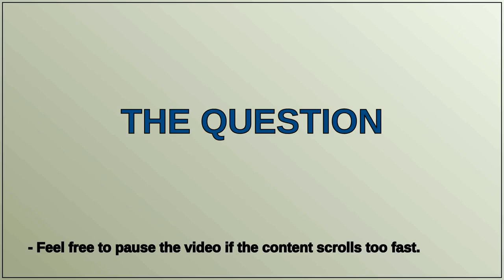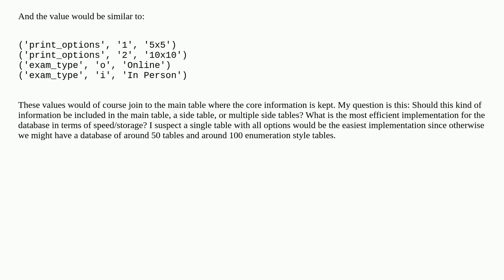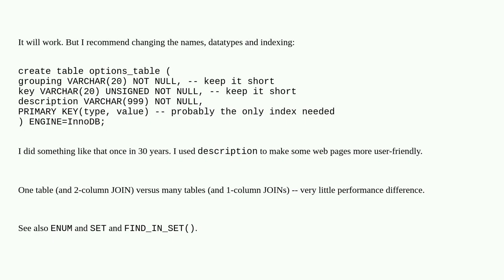Dba: Single enumeration table or multiple MySQL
Single enumeration table or multiple MySQL

A special thanks goes out to the community

  mysql